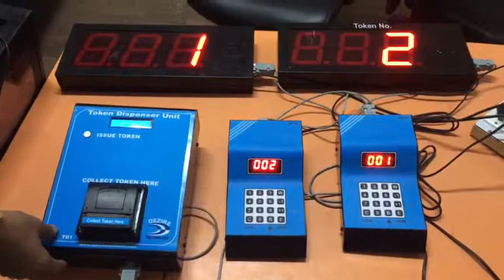Electronic Queue Management system (synchronised)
Dezire embedded technology (P) LTD.

E-19, Sec-8, Noida-201301, U.P.  INDIA
Tel: (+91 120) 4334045 Mob: (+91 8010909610)

indiamart catalogue link...

Token Display System
LED Display Screen is showing current status of single counter in 3 digits that will display the Token Number along with the Counter Number over the Display Board.